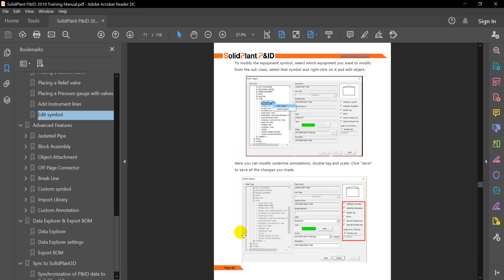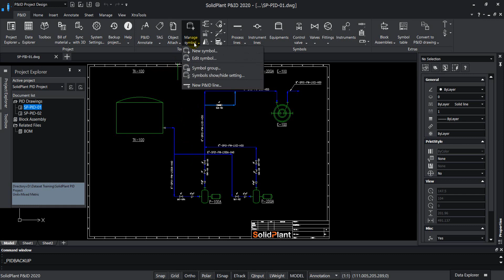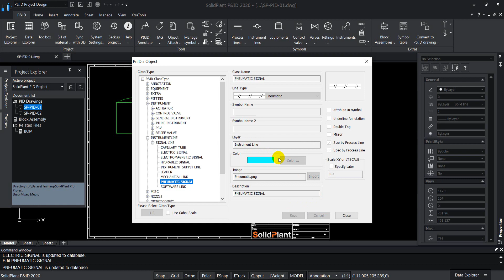Chapter (5) 5.5 Edit symbol